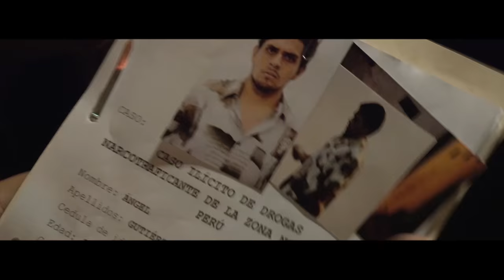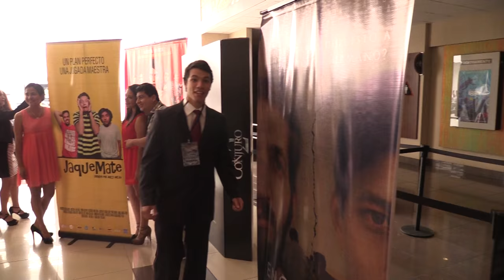Presentación de Cortometrajes PA 2016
Evento organizado por la Universidad de Piura para presentar y premiar a los cortometrajes realizados por los alumnos de la Facultad de Comunicación dentro de la asignatura ‘Producción Audiovisual’, a cargo de los profesores Juan Carlos More y José Rimarachin.

Premios otorgados:

Mejor Cortometraje: “Aquí”
Mejor Dirección: “El Trucho”
Mejor Actuación: Christian Sepede Lauro
Mejor Edición: Raúl Paredes Arismendiz
Mejor Dirección de Fotografía: “Aquí”
Mejor Dirección Artística: “El Trucho”
Premio del Público: “El Trucho”